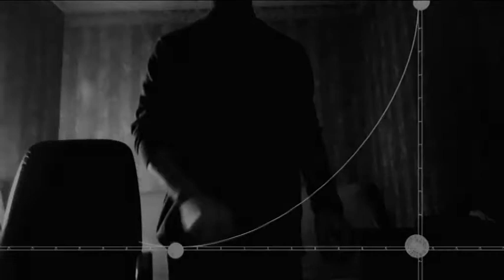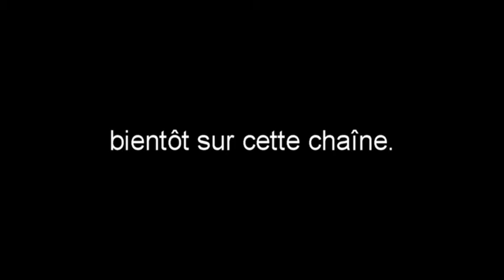KCEP - GT, seconde introduction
Note : une exponentielle ne rejoint l'infini que selon une tangente verticale. L'étalonnage de notre infini (infini = 1) « contracte » cette fonction en un arc de cercle, d'où la forme de notre tracé.